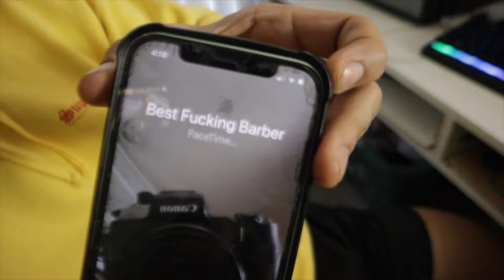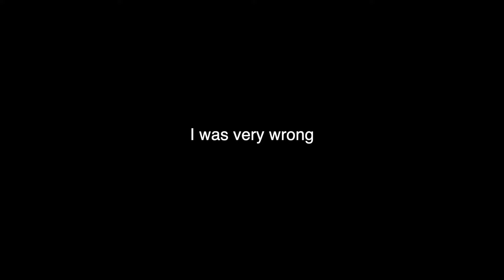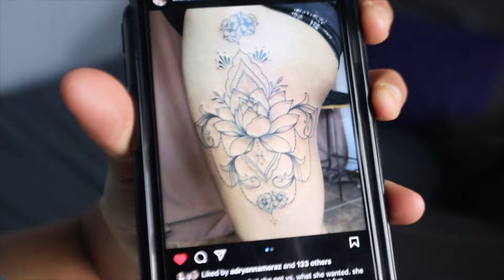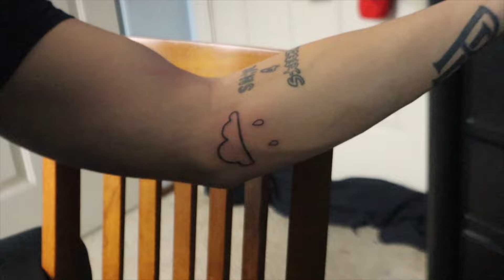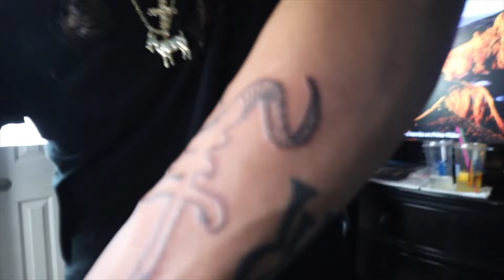I got FOUR tattoos In ONE day😳 ( was this a bad idea😭)